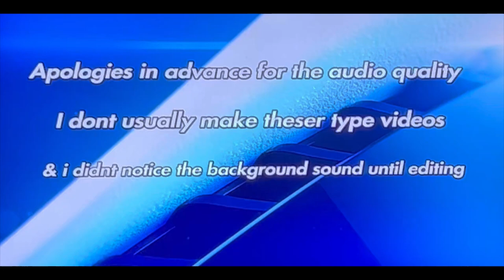WHY I QUIT DCUO!!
Im pissed i made this video months ago & nevrr uploaded it at the time honestly i lost motivation to edit & make videos i didnt get back to it until 2-3 weeks ago just for majority of my (as well as the communities) ideas persay to FINALLY be put into fruition…regardless, i guess at least the game is getting its long deserved & overdue needed improvements.

Also, i apologize for the quality, i had to record this off my phone to post because youtube isnt posting a lot of my & a lot of others peoples videos due to “processing error” that they say/said they’re working on & have fixed (which still isnt fixed) but bare with me as i continue to put out what videos will upload.

I made this video to inform those wondering & for others to know that i quit dcuo & my reasoning for doing so. feel free to leave any questions in the comment section below

thanks